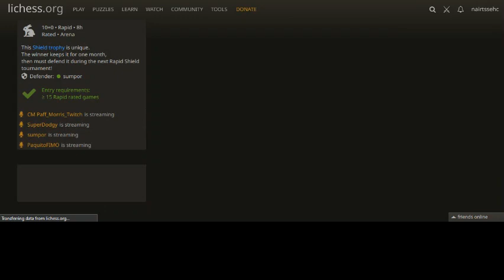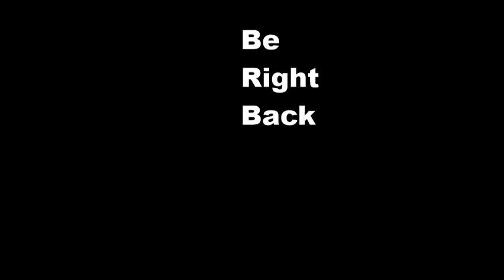Visiting Rapid Shield Arena 06/07/23 (Silent)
Slowly getting over my fear of potentially out-playing higher rated players or gaining advantages against the super confident beserkers. NOT looking forward to the subsequent dramas that follow if they don't play well. So i'm diving right in on an 8hr Rapid event (Only mustered 1hr of chess battling - phew :( ) Be Careful who you beat in Chess ~ Chess Train

Game 1 - 0:27
Game 2 - 17:54
Game 3 - 35:12
Game 4 - 49:55

A Casual Chess players perspective on the 'Answer to Chess'